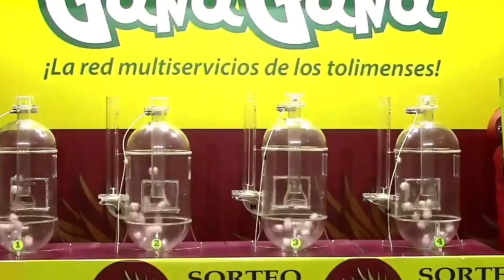PIJAO DE ORO Resultado del SÁBADO 23 DE ABRIL del 2022 ✅🥇🔥💰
Hola buenas tardes, te presentamos los resultados de las loterías y chances en Colombia, vamos con el Resultados del Chance Pijao de Oro del SÁBADO 23 DE ABRIL de 2022.

Resultado Lotería de Manizales SÁBADO 23 DE ABRIL de 2022
Resultado Lotería del Risaralda SÁBADO 23 DE ABRIL de 2022

Resultado Premio Mayor Loteria de Manizales SÁBADO 23 DE ABRIL de 2022
Resultado Loteria de Manizales SÁBADO 23 DE ABRIL de 2022 (Número Ganador) 💰💰💰